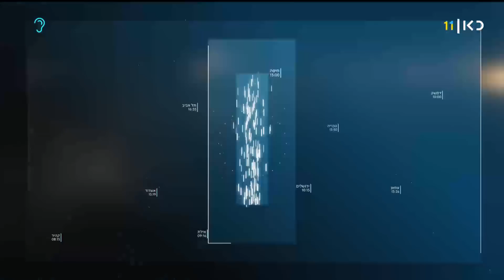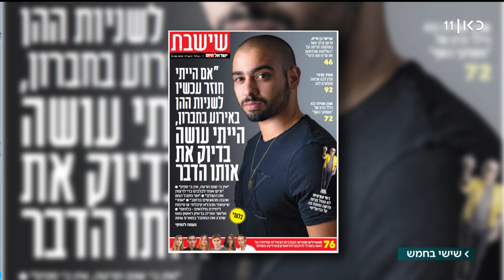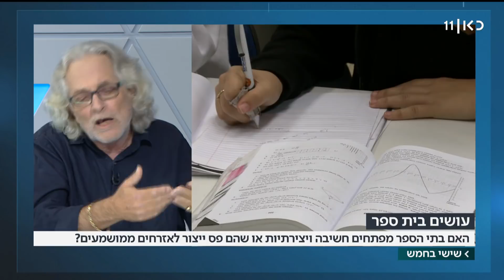שישי בחמש | 31.08.18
מגזין אקטואליה שבועי בהנחיית אורי לוי ושרון וכסלר. מבזקי חדשות, ראיונות לסיכום השבוע ומבט לאירועי השבוע הבא.